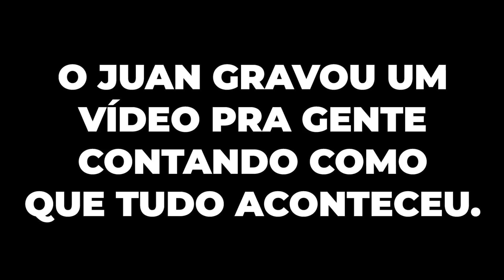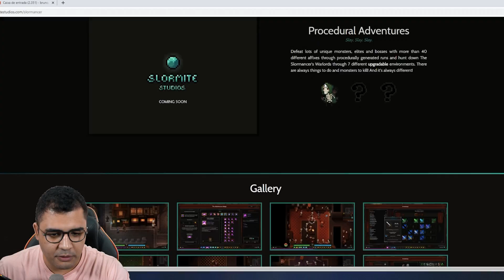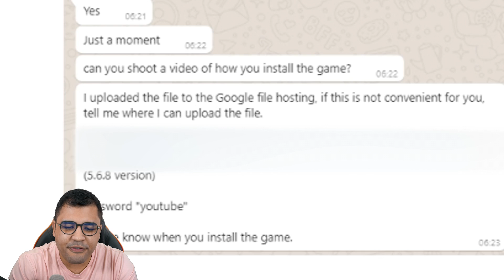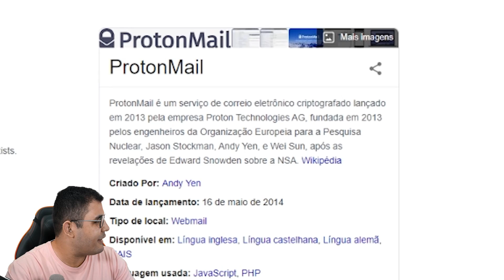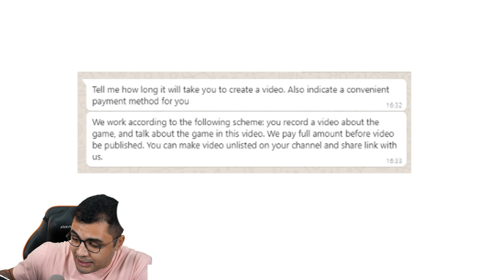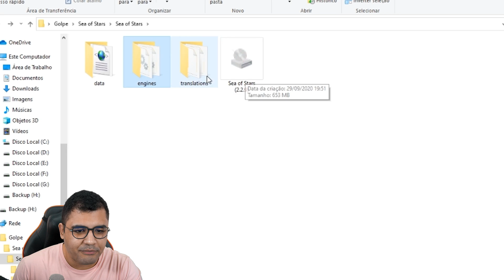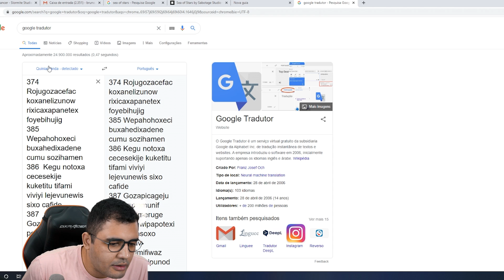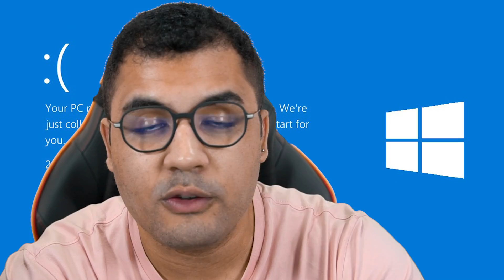EU CAÍ NO NOVO GOLPE DO YOUTUBE! CUIDADO, NÃO É CLICKBAIT!